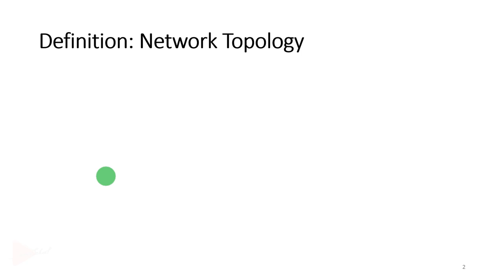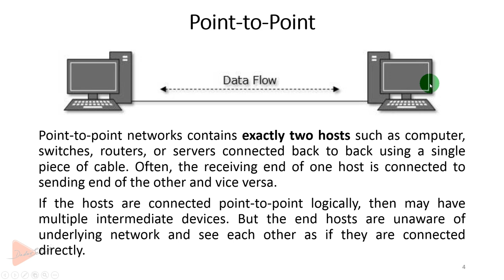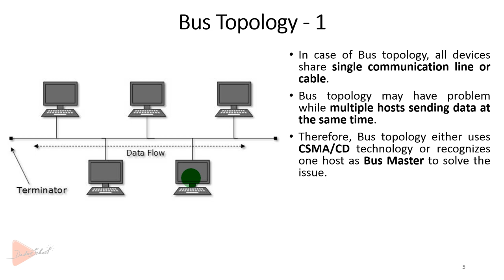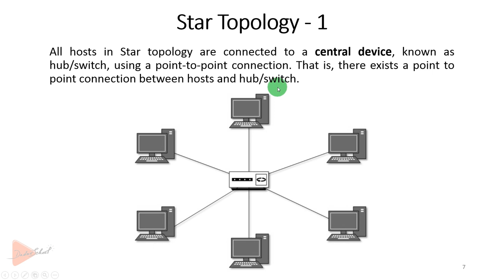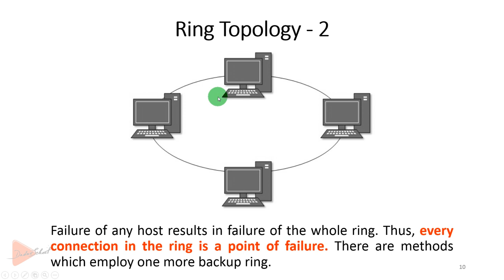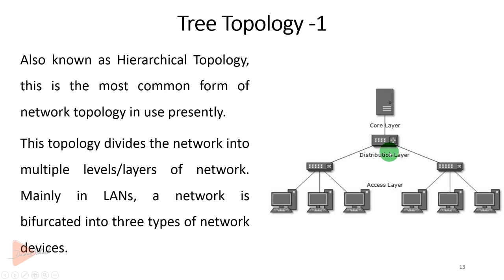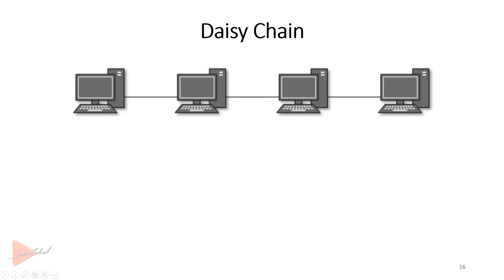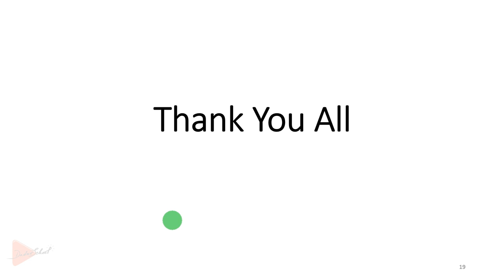Lesson 03 – Computer Network Topology (Bangla Tutorial)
Computer network and internet are buzz words now a days. In order to make the learning of computer network easier for absolute beginners particularly for those who come from a structured academic background, Dadar School has created this lesson titled – “Lesson 03 – Computer Network Topology (Bangla Tutorial)”.

=+=+= Timestamps =+=+=

0:00 - Lesson Introduction
00:30 - What is network topology?
02:56 - Types of computer network topology
03:30 - Point to point topology
06:32 - Bus topology
11:39 - Purpose of terminator in bus topology
12:40 - Star topology
16:52 - Ring topology
20:15 - Mesh topology
24:47 - Tree topology
29:38 - Daisy chain topology
32:40 - Hybrid topology
34:50 - Lesson conclusion